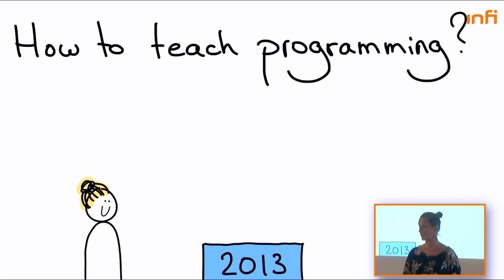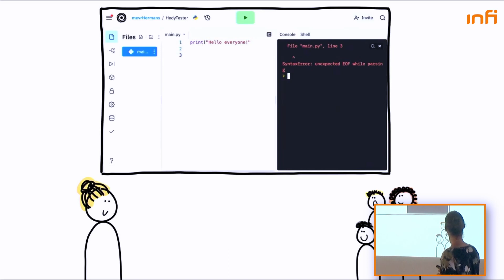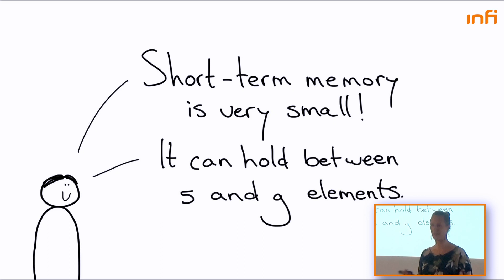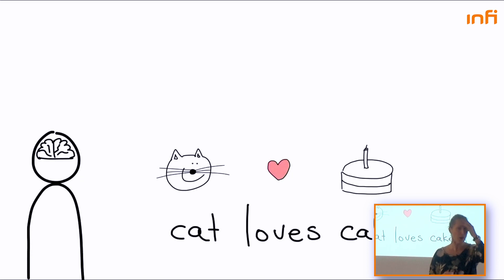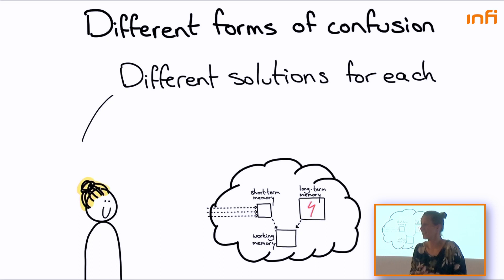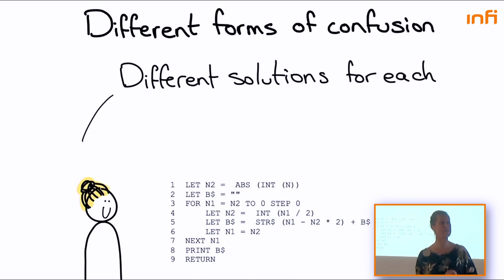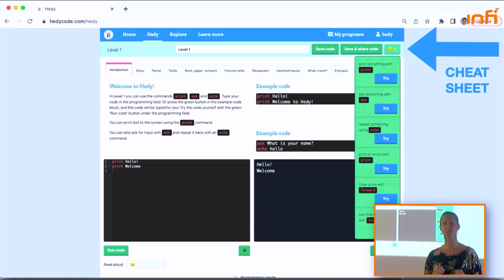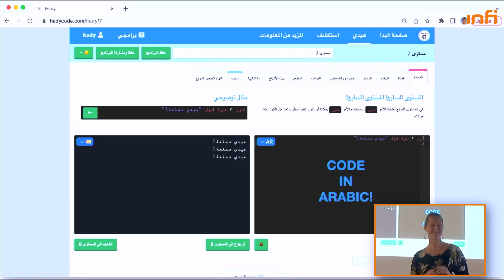INFI-CON 2022: The Programmer's Brain (Felienne Hermans)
"The Programmer's Brain" by Felienne Hermans. Infi-Con 2022, 20 October 2022. Conference hosted at Infi Utrecht.